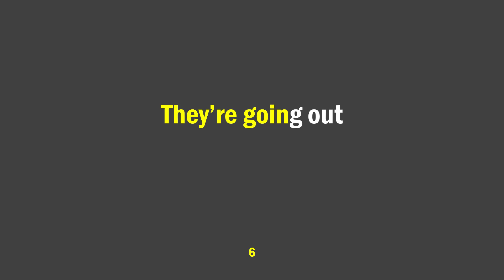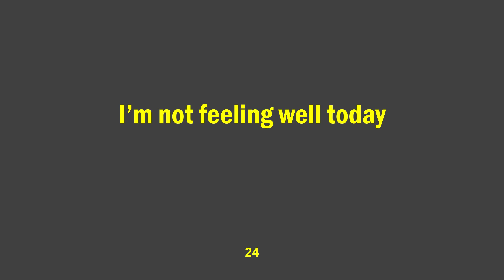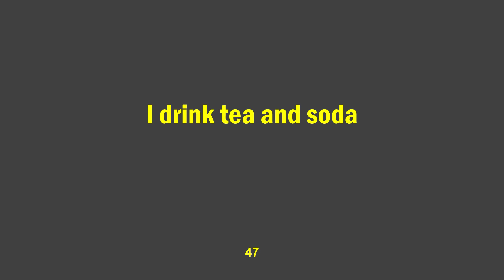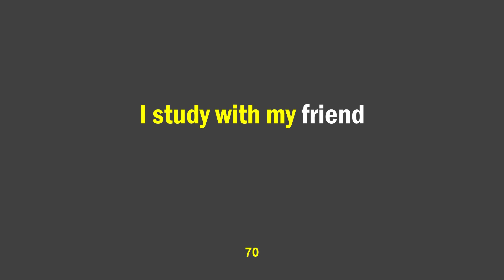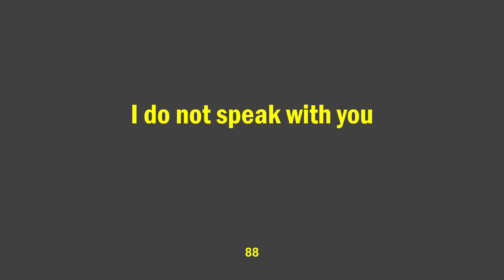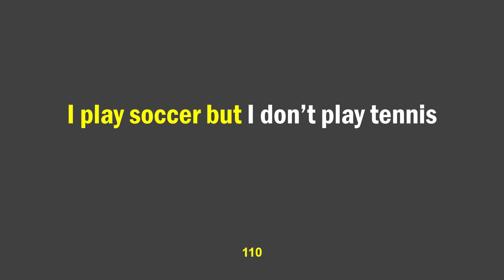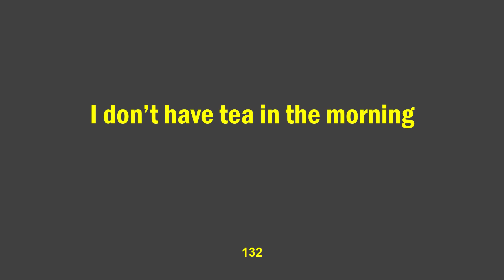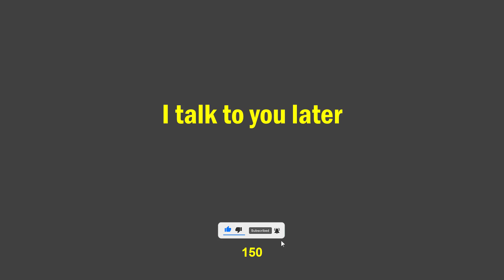Learning English Has Never Been So Easy | 150 Basic English Sentences for Elementary Level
hello guys :) i hope you feel great. in this video we're learning 100 common Basic English sentences helping you speak English more fluently and easily. I hope you enjoy today's lesson and share it with your loved ones. don't forget to subscribe the channel more more videos and like the video and leave a comment below to spread good vibes. thank you. LOTS OF LOVE